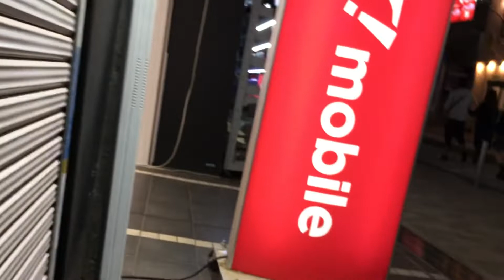2022/05/28 夜の町田2 ブックオフから東急ストア